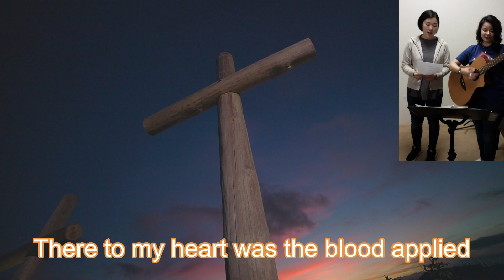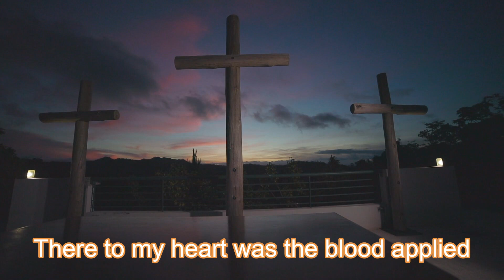「Down at the Cross 日本語」十字架の血によりて Japanese and English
Britt and Anna sing a beautiful song called Down at the Cross in English and Japanese! Enjoy!!